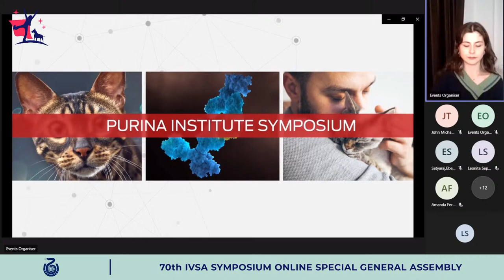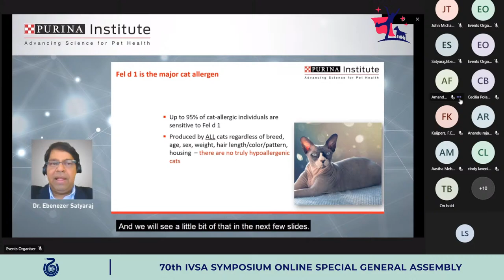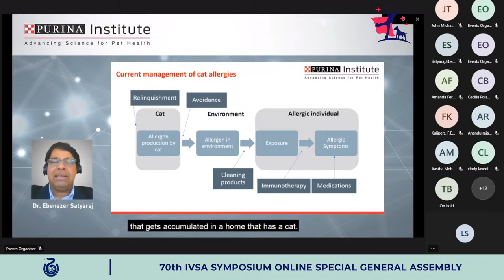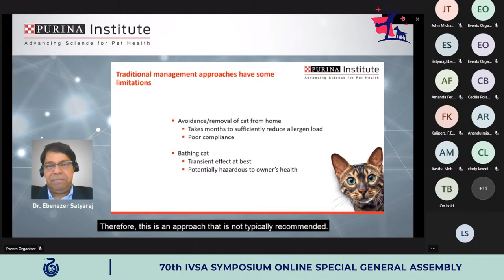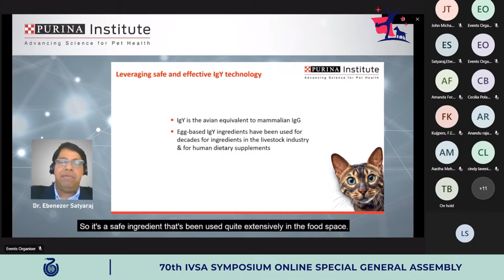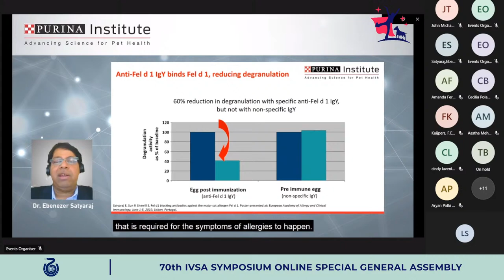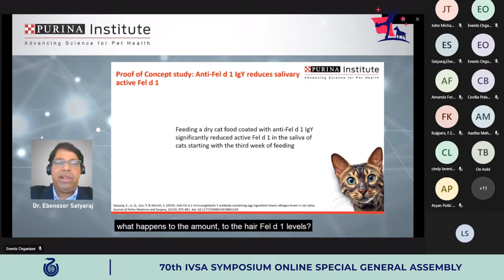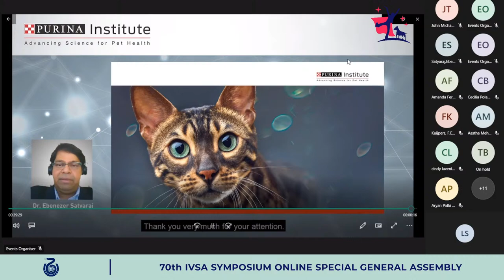Day 1 - Purina Institute Talk by Dr. Ebenezer Satyaraj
Keep the cat, change the care pathway - a transformational approach to managing Fel d1, the major cat allergen